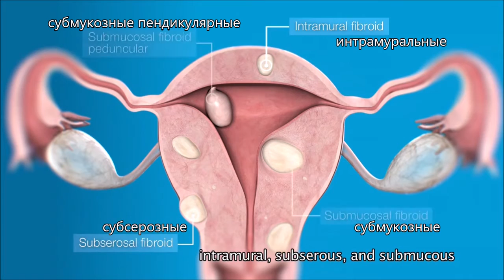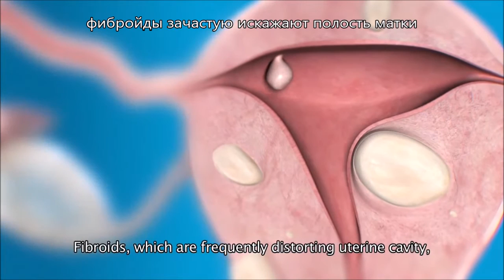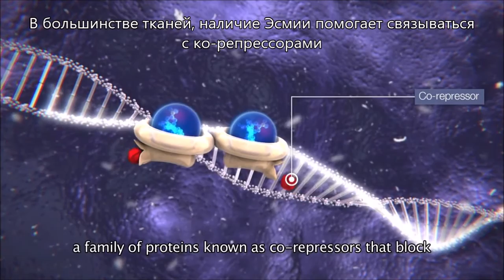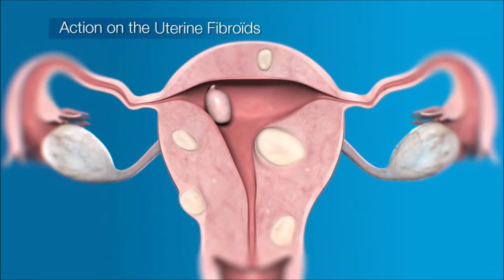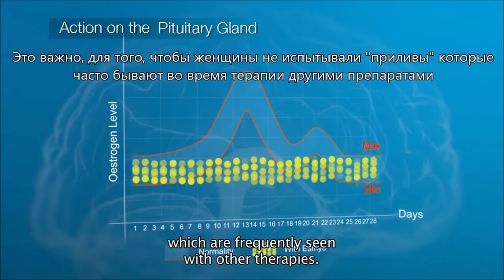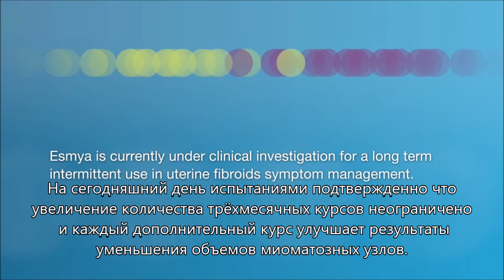Esmya Эсмия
Механизм действия препарата Эсмия субтитры на русском
Mode of action Esmya russian subtitles